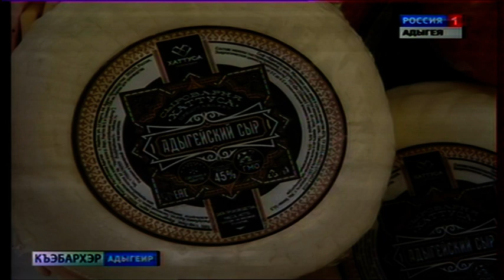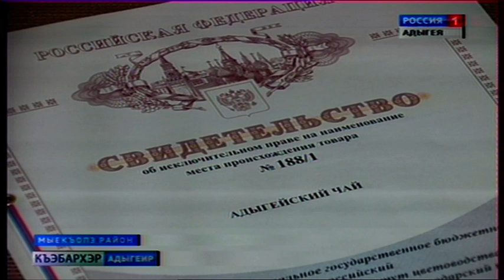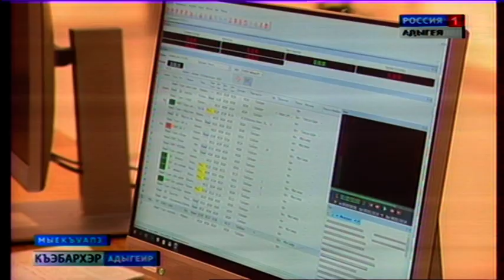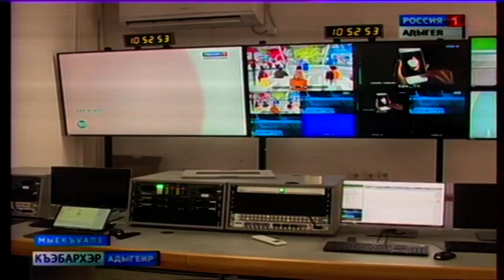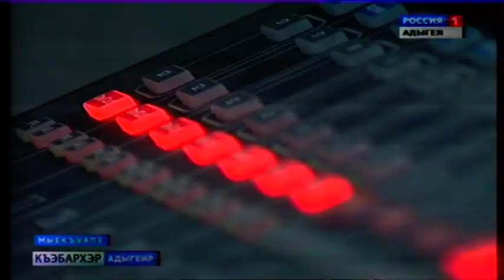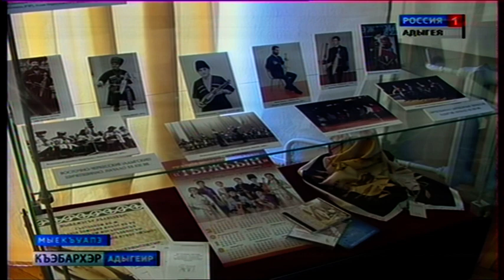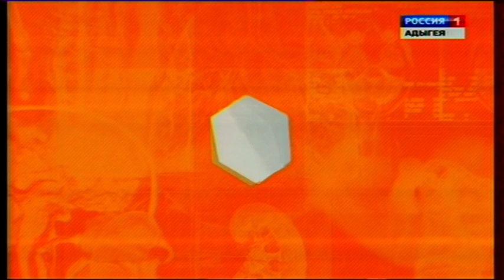Переход Россия 1 на ГТРК Адыгея. Адыгейский язык. Russia-1 GTRK Adygea in Adyghe